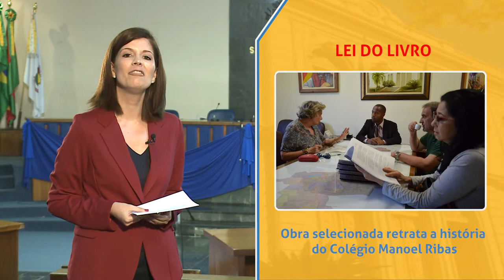Minuto da Câmara | 23.11.2018